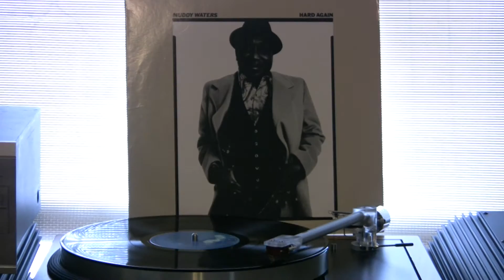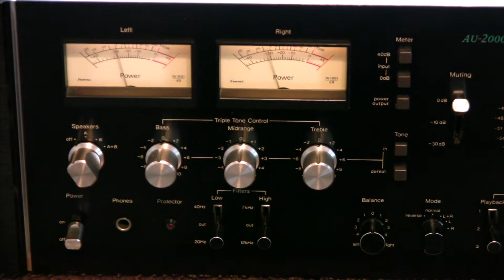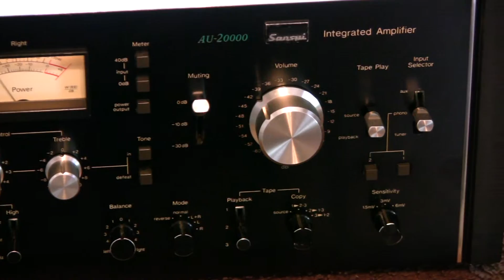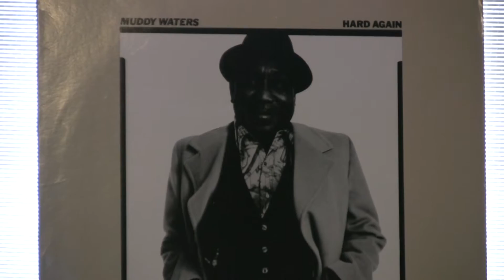Mannish Boy - Muddy Waters - Sansui au 20000